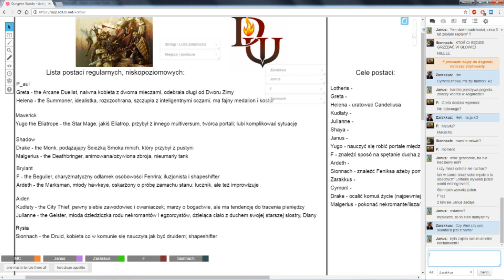★Dungeon World - Living Story: Visiting the Blood War - Part 4★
For our first proper, epic session after the soft-reboot we are visiting the Blood War as its status quo is endangered which means a whole lotta bad things. Expect a lot of planar jumping, dealing with demons, devils and other monsters, glorious fights against some powerful enemies, and stuff like that. We definitely had fun playing it, even if we failed a couple of times :P As always, sit back, relax and enjoy, and if you like it then consider subscribing to support my channel ;)